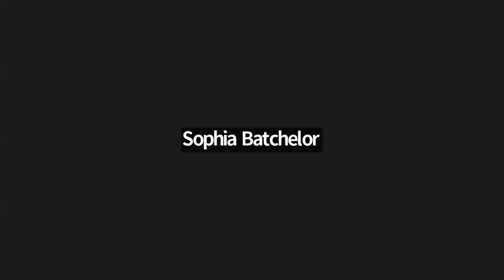Fireside Chat | How to make things more Accessible in Data Science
This Fireside Chat discussed practices and principles in accessibility.

With the support of the Society of RSE Events & Initiatives Grant, this event was organised by Liz Hare, and chaired alongside Tania Allard, featuring the perspectives of Lynn Kirabo. Unfortunately, Chris was not able to join - but we hope to welcome him at another opportunity. Thank you for joining this conversation!